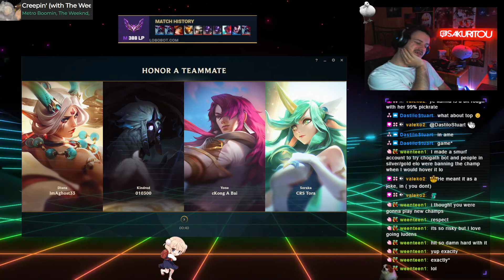RANK 1 CHO'GATH WORLD VS SMOLDER | NEW BUILD (SEASON 2024) | Sakuritou